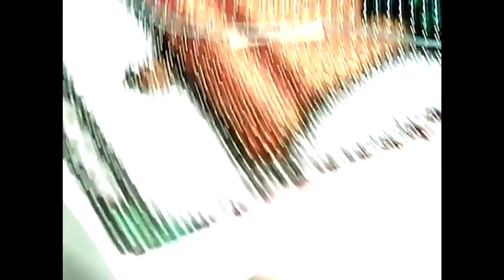the  links to the beading banner kit  i promised